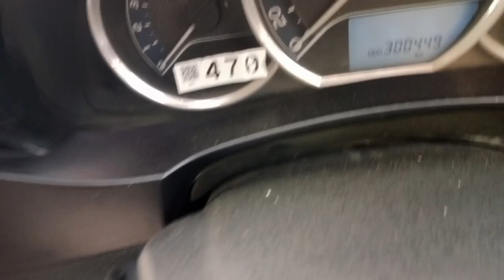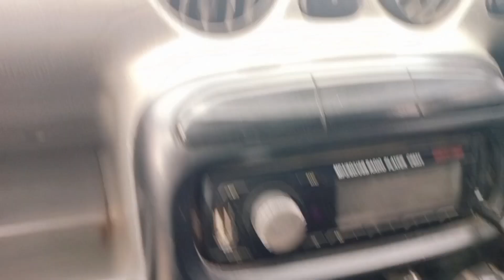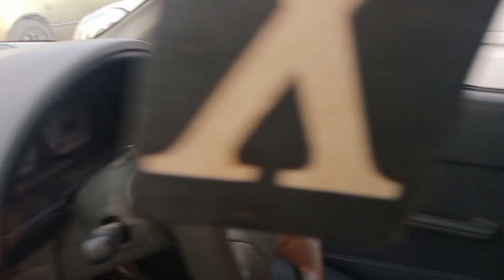Used Cars For Sale | Low Price Cars |Auto markeet Jumma Bazar | Car World Zone Pk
Used Cars For Sale Low Price Cars
Auto markeet Jumha Bazar Sargodha
gujranwala car market
share shah car market
friday car bazar
jumma bazar car market used cars market
itwar bazar karachi
dollar price increase
price to price
up more car market
car market in karachi
car market gujranwala
car jumah bazar
share shah car part market
used cars market in pakistan
cheap price car in pakistan
shershah car parts market karachi
car prices 2023
Location Waqas Motors Sargodha Pakistan,,,,,,
Contect Mobile Number

your searchs...
jumma bazar
jumma bazar gujranwala
car bazar
sunday car bazar karachi...
car sunday bazar karachi
multan car jumma bazar
car bazar karachi